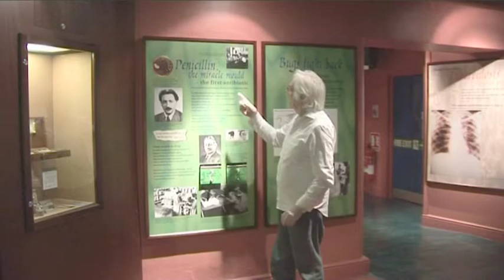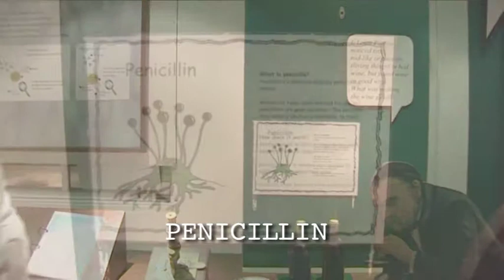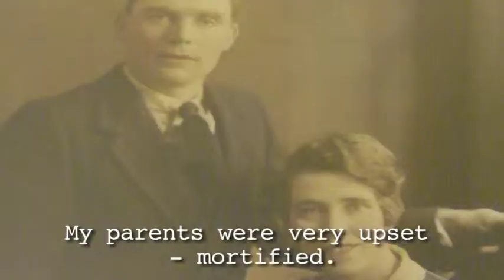Penicillin & Me (Thackray Museum)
A walk through the discovery of penicillin reveals the profound impact the wonder drug had on the life of this deaf filmmaker.